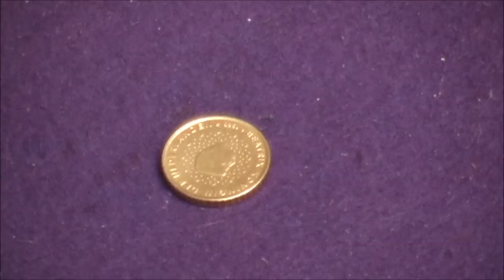harmonica VLOG - épisode 35 - Improviser en s'amusant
Dans cette vidéo, découvrez un petit jeu d'initiation à l'improvisation, que vous pouvez pratiquer, même si vous n'avez pas l'oreille musicale et que vous débutez l'harmonica. En fait, je dirai que c'est parce que vous n'avez pas l'oreille musicale que vous avez tout intérêt à découvrir ce jeu, qui a été pensé en priorité pour vous.

Voyez ou revoyez La Vidéo Du Samedi Midi, pour apprendre à jouer La Maison Près De La Fontaine de Nino Ferrer

1. Apprenez à jouer votre tout premier morceau à l'harmonica en moins de 30 jours, même si vous n'avez jamais fait de musique de votre vie

3. Maîtriser les 20 notes naturelles grâce au Cercle des Marins d'Eau Douce

4. Maîtriser les 9 altérations aspirées grâce au Carré des Plaisanciers

5. Accéder à toutes les formations en illimité en devenant Compagnon de L’Émeraude

6. Devenir harmoniciste de blues grâce au Clan des Bluesmen

2. Likez la page Facebook de l'école d'harmonica